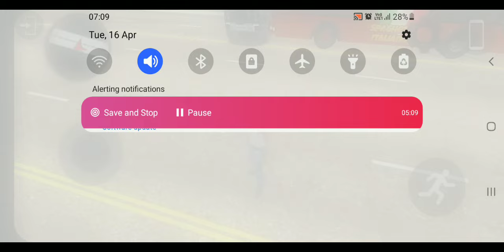Range Rover in City 🏙|INDIAN CAR SIMULATOR 3D 😱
FedenGamerz, subscribe, like, support trendingvideo trend About : Feden Gamerz is a YouTube Channel, where you will find gaming videos , I hope this video was Useful and you liked it, if you did press the thumbs up button